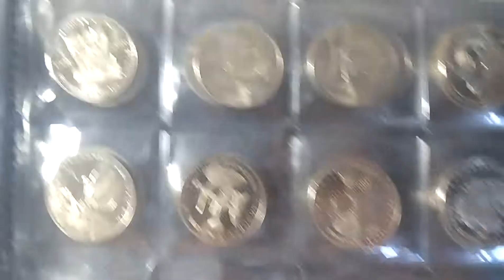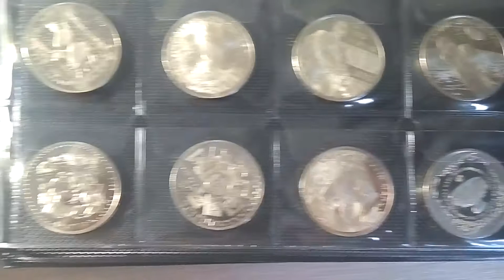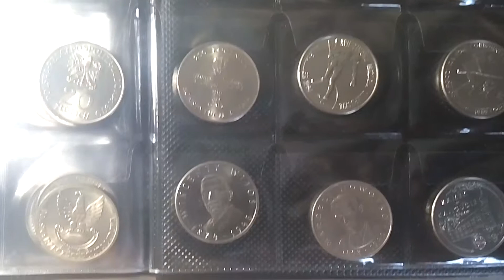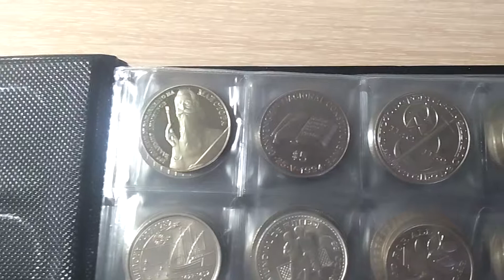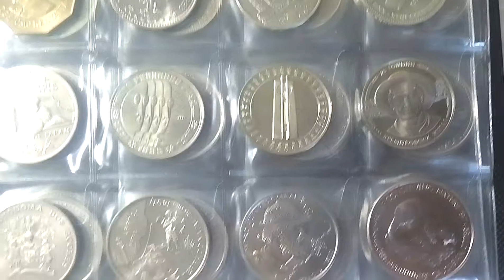Моя коллекция монет Альбомы №15,16,17 Юбилейные монеты Польши, Казахстана и других стран